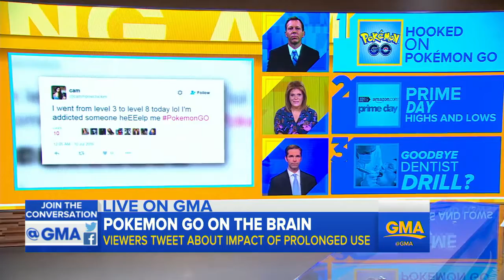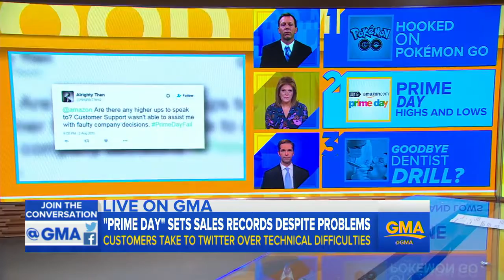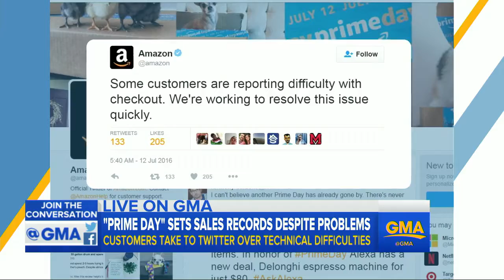Pokemon Go's Impact on the Brain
Pokemon Go App Safety Concerns | The GMA team and insiders analyze some of the biggest stories trending this morning.

In this video Luke Rudkowski talks about the conspiracies behind the latest viral trend of the augmented reality app Pokemon Go. We go over all the facts and .